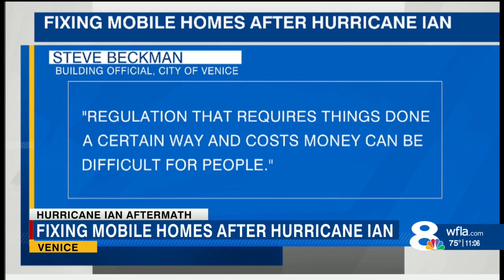Venice mobile home residents frustrated with city rules for rebuilding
When Walter Tresselt finally returned to his mobile home park after Hurricane Ian swept through, he thought a bomb went off. Now, the Venice resident is trying to fix up his daughter's own mobile home after it was hit during Ian. But he's encountering some resistance.